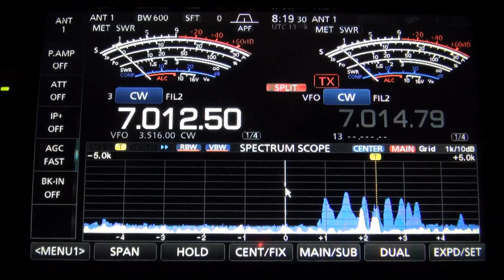T88WA on 40m CW November 5 2022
The North American team activating T88WA from the Palau Islands is QRV.  Here they are om 40 meter CW.

Transceiver: Icom IC-7610
Antenna: DX Engineering MBVE-2